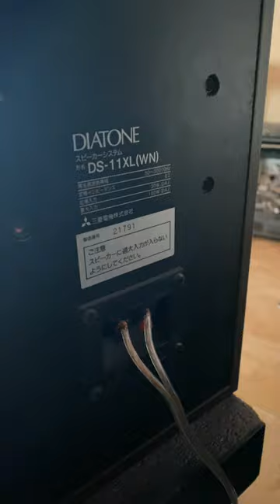Diatone DE11-XL Japan + JLH 1969 (Breeze Audio SA1969)